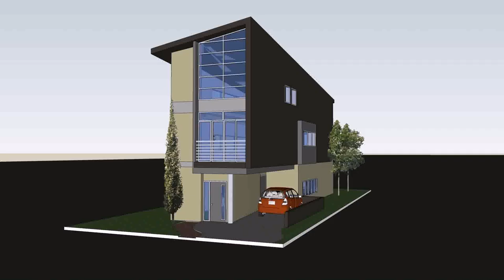Small House Plans Designs Australia (see description)